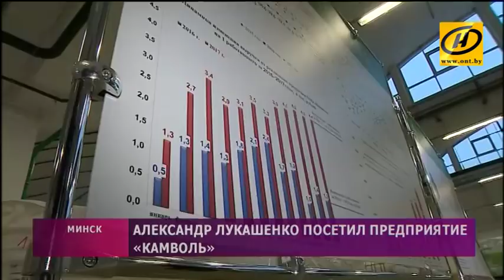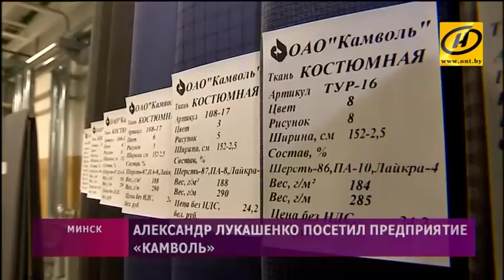Александр Лукашенко оценил ход модернизации предприятия «Камволь»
Модернизацию можно назвать успешной, но задача поставлена и дальше увеличивать объёмы производства, работать над качеством продукции. Президент сегодня посетил столичное предприятие «Камволь». Крупнейший в стране производитель текстиля известен ещё со времён СССР